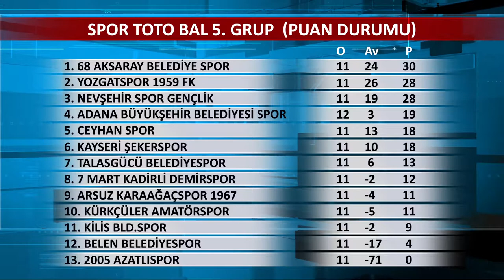12. Hafta - Spor Toto BAL 5. Grup